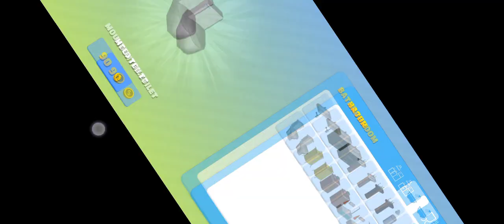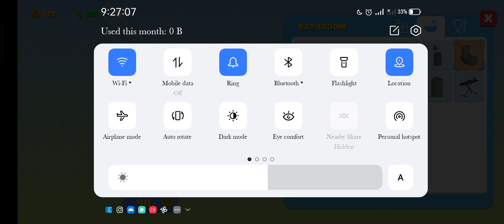January 21, 2024